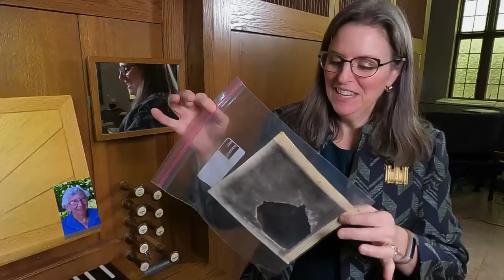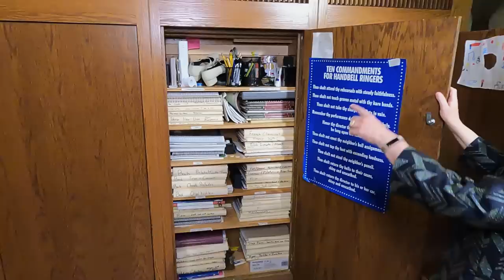1991 Martin Ott Organ - St. Monica Catholic Church - Creve Coeur, Missouri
Brent Johnson talks with Heather Martin Cooper about the 2/26 Ott organ of St. Monica Catholic Church in Creve Coeur, Missouri, a suburb of St. Louis. Organbuilder Martin Ott explains some of the design choices and mechanical action of the organ.